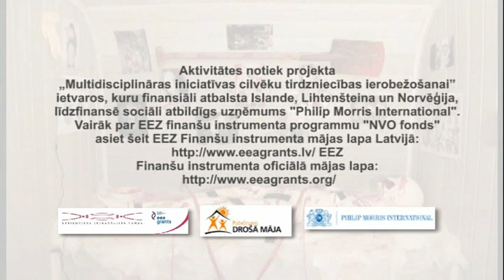DM PATVERUMS sizhets